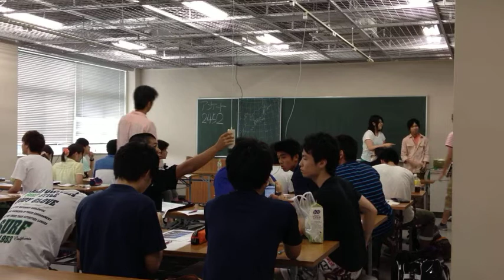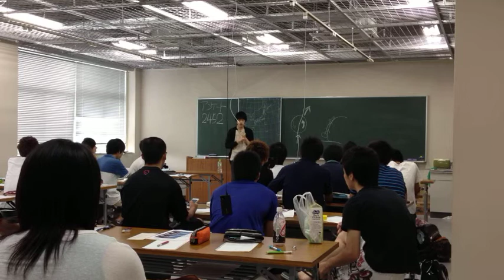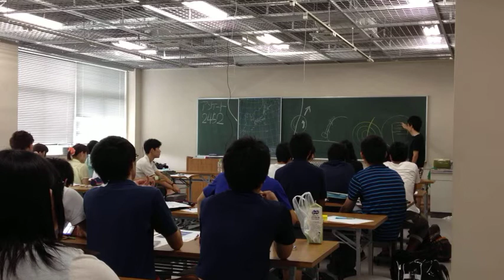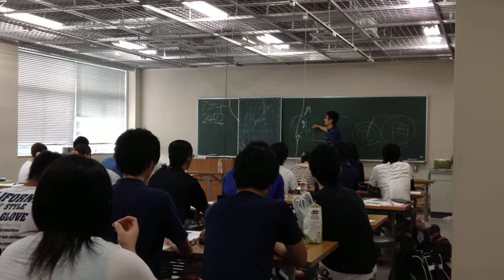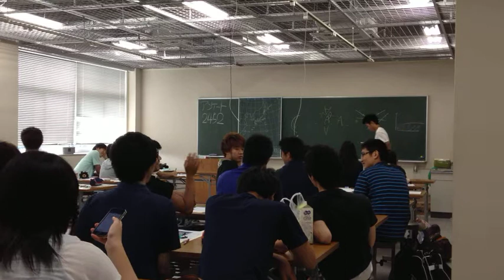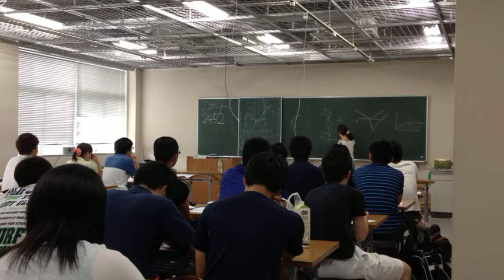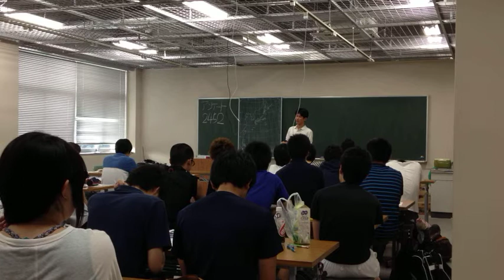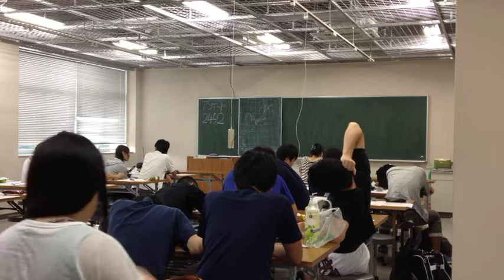自信のプレゼン 気象は空で放映中の連ドラである＠東京学芸大学 2014/7/24 2/3